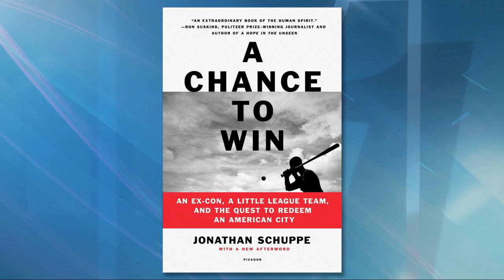Drug Dealer Turns Life Around After Being Shot and Paralyzed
As a part of our "Newark at a Crossroads" series, taped at NJIT, Jonathan Schuppe, journalist and author of “A Chance to Win,” discusses how he was inspired by the life of Rodney Mason, a former drug dealer who turned his life around after being shot and paralyzed. Rodney and Jonathan both join Steve for an informative and inspiring discussion on second chances.